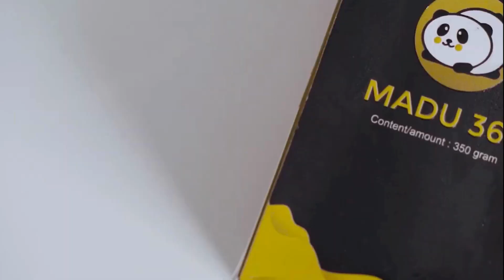🔥Gigi Anak Mulai Keropos Kenali Penyebab & Cara Atasinya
Gigi anak keropos, atau yang dikenal sebagai karies gigi pada anak, merupakan masalah umum yang sering dialami oleh si kecil. Menurut survei, satu dari tiga anak mengalami gigi keropos, suatu kondisi yang dapat menyebabkan kerusakan serius seperti lubang, pembusukan, dan bahkan infeksi pada gigi.

Diketahui bahwa gigi keropos dapat menjadi permasalahan serius yang memerlukan penanganan segera. Oleh karena itu, penting bagi kamu sebagai orangtua untuk mengenali gejala gigi keropos dan memahami metode yang tepat untuk mencegahnya.Gigi keropos pada anak-anak rasanya sudah menjadi pemandangan yang biasa. Padahal ini bukanlah kondisi yang wajar, lho.

Perlu diketahui bahwa awal mula terjadinya gigi keropos adalah karies. Karies umum terjadi pada anak-anak di seluruh dunia. Adanya karies tidak hanya memengaruhi kesehatan mulut anak, tetapi juga kesehatan tubuh mereka secara umum.

Karies gigi ditandai dengan adanya bercak putih atau cokelat di gigi, tetapi permukaan gigi masih utuh. Jika tidak segera dilakukan perawatan, maka warna gigi anak akan berubah menjadi cokelat hingga kehitaman.

Karena anak-anak memiliki ambang rasa nyeri yang rendah, maka biasanya mereka baru mengeluh sakit saat kerusakannya sudah parah.

Nah kenali penyebab dan cara mengatasinya berikut ini .

Gigi anak 2 tahun keropos apakah bisa tumbuh lagi
Gigi keropos pada bayi 1 tahun
Gigi anak keropos dan patah
Gigi keropos pada anak usia 3 tahun
Gigi bayi 15 bulan keropos
Gigi anak keropos apa harus dicabut